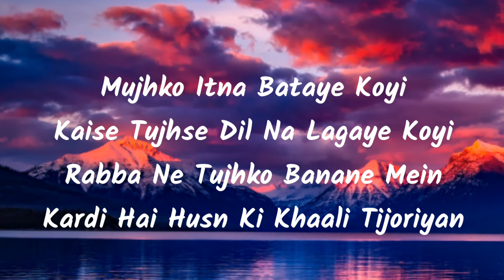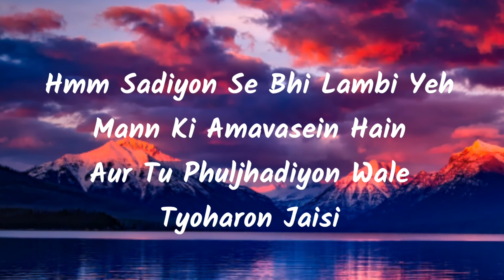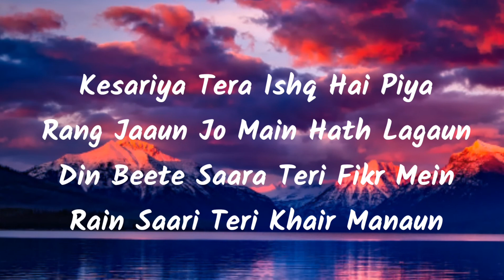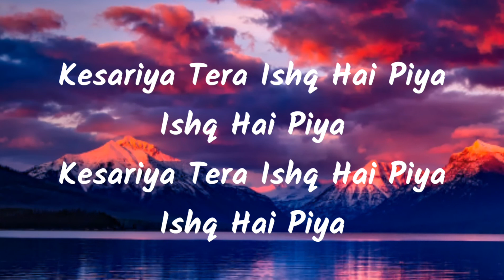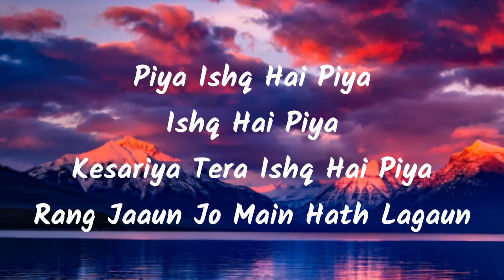Kesariya (Lyrics) - Brahmastra |Ranbir Kapoor | Alia Bhatt | Pritam | Arijit singh | Amitabh B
The most awaited and the biggest  love anthem  of the year is here - " kesariya " features the lead cast of " Brahmastra " , Alia Bhatt and Ranbir Kapoor.  Composed by pritam , penned by Amitabh bhattacharya and sung by Arijit Singh , the track is the magnificent treat to the ears.

Song Details:
Song: kesariya
Singer: Arijit Singh
Lyrics: Amitabh bhattacharya
Music Label: Sony Music India
Movie : Brahmastra

Tyoharon Jaisi

Saari Chhakoriyan